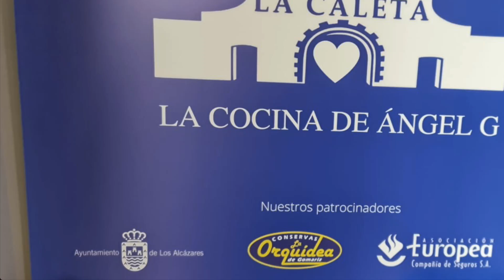Arroz al horno de dorada salvaje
2 doradas
300g arroz Calasparra
750 caldo pescado
1 bote de 400g tomate la ORQUIDEA
4 DIENTES AJO
colorante o azafran
Pimiento rojo
Aceite y sal
5min hirviendo fuego
13 min 200g horno
Cucharada ñora picada